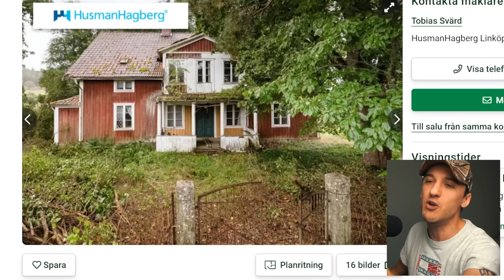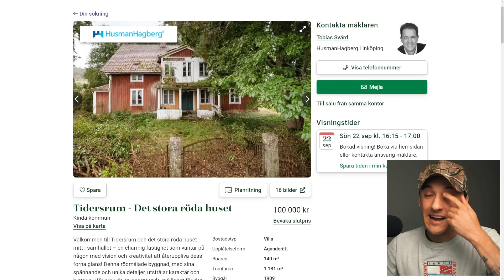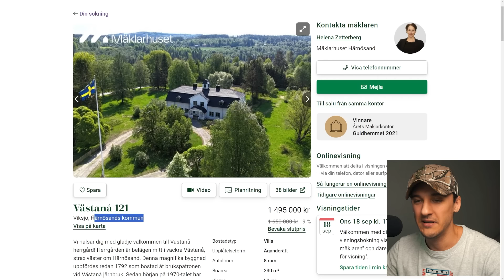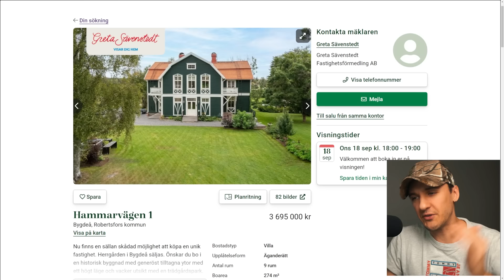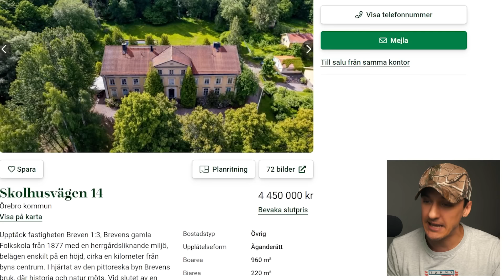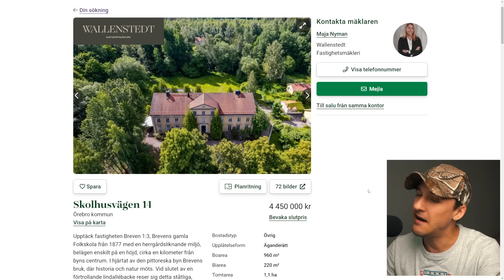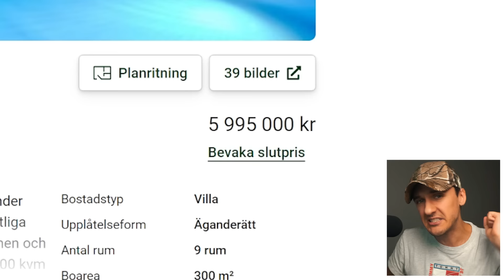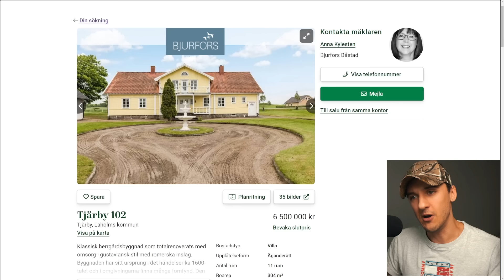Sveriges Billigaste Herrgård: 1.495.000kr